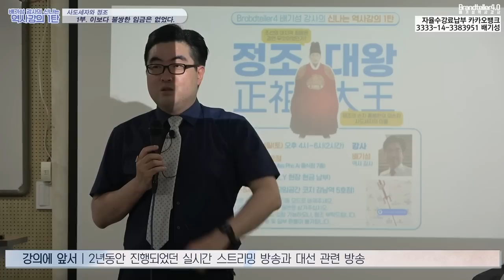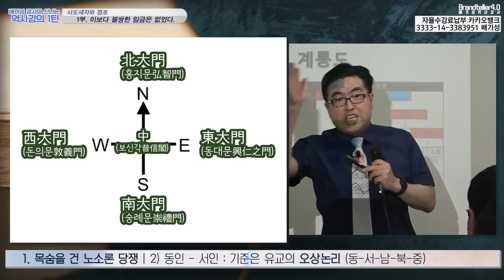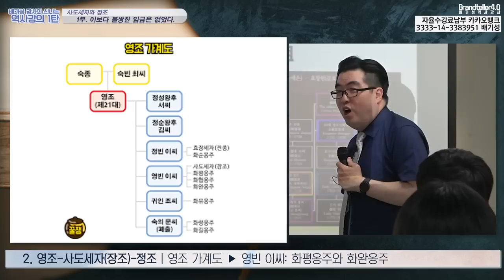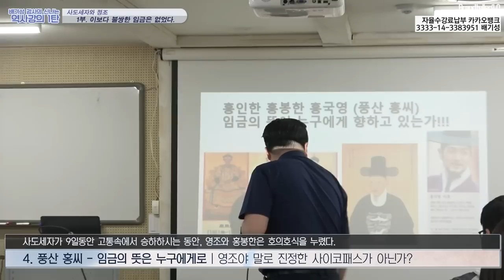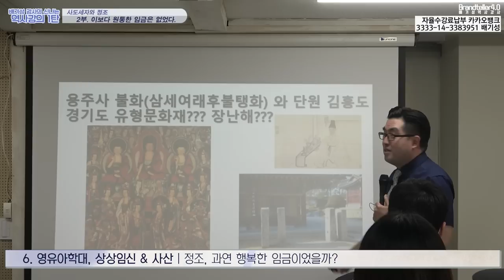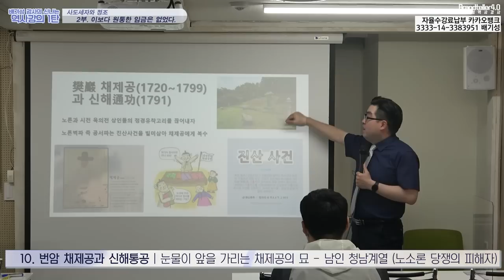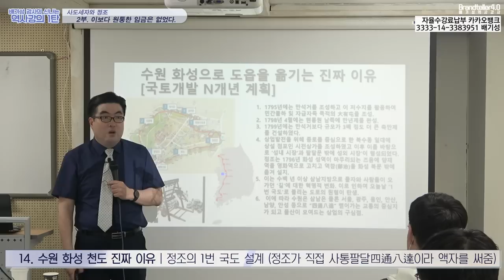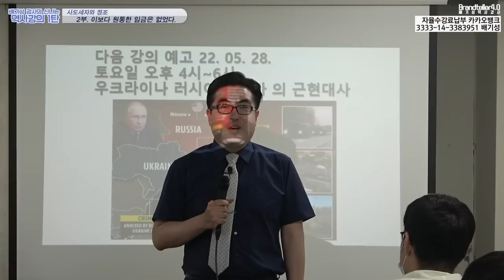사도세자와 정조 [기득권카르텔 노론 일당을 막아라]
@Baekisung 의 멤버십 강의 전면 대공개

후원계좌 : 카카오뱅크 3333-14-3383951 배기성

이보다 더 원통한 왕은 없습니다.
이보다 더 불쌍한 왕은 없습니다.
이제까지의 모든 정조에 대한 기존 강의나 역사서를 모두 버리십시오.

진정한 정조의 모든 것을 여러분들이 공부하실 수 있습니다.
영조의 손자 홍봉한의 외손자 사도세자의 아들 혜경궁홍씨의 아들 그러나 정순대왕대비의 손자이기도 했다는 슬픈 사실을 말하는 학자나 강사는 일찍이 없었습니다.

누구보다 포악하고 모자란 임금이었던 영조 와 그 대리세력 노론
누구보다 현명하고 백성을 사랑한 사실상의 임금이었던 장조이자 사도세자 와 그 대리세력 소론
그 가운데서 통합과 혁신이라는 두 마리 토끼를 잡아야 했던 정조
조선의 마지막 희망이었던 임금 정조의 한 많고 불쌍하기만 했던 인생.

강의사상 혁명을 몰고 왔던 사도세자와 영조의 강의자 배기성 역사강사 가 460만 조회수를 바탕으로 여러분께 그 후속편에 해당하는 사도세자와 정조 를 내놓습니다. 여러분의 많은 성원과 후원을 부탁드립니다.